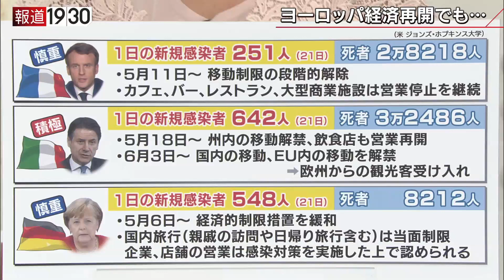報道１９３０まとめ20/5/22放送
5月22日のテーマは
「世界経済再生の動きに日本は？コロナ対策と経済活動は両立するか」